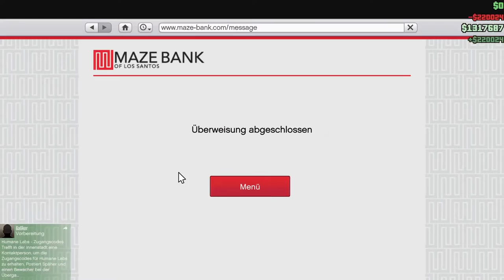Endlich... - Let's Play GTA Online [Deutsch/German]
Falls ihr Vorschläge habt wie wir die Stadt von GTA V
unsicher machen können dann schreibt uns diese einfach
in die Kommentare.